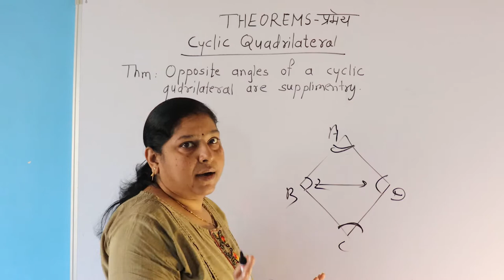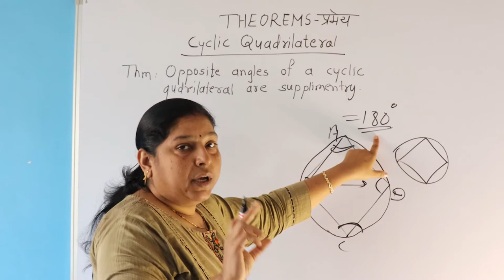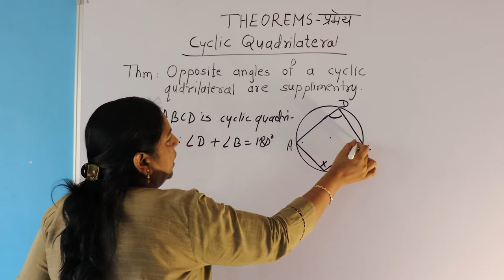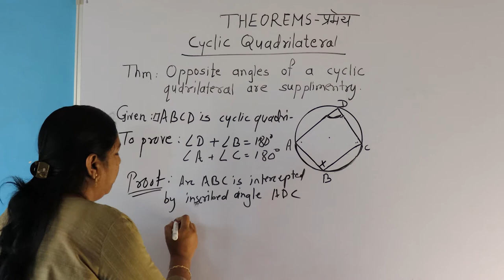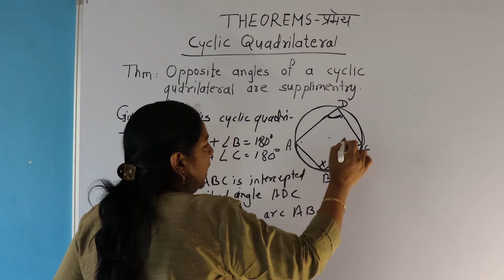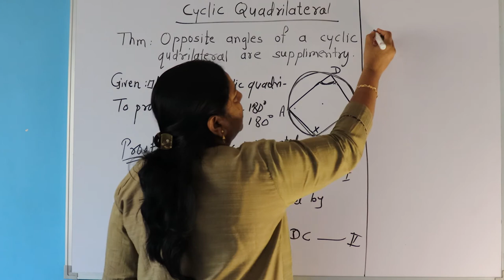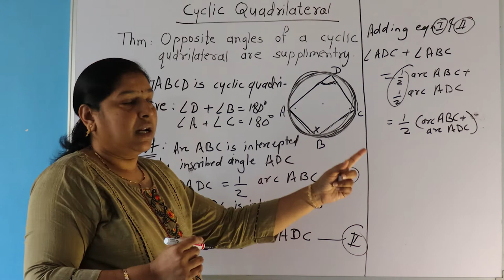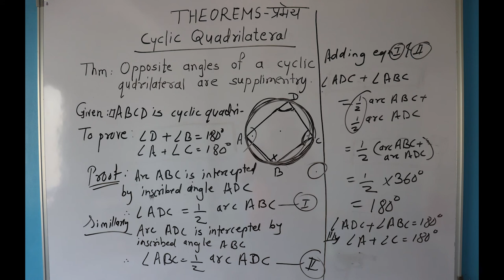Cyclic Quadrilateral | Theorem Lecture 8 | Std 10 SSC | SAMYAK CLASSES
1. Unlimited LIVE class with your favorite teachers.
2. Unlimited Doubt Solving in Live class.
3. Fun interactive learning with in-class quizzes and leaderboard.
4. Get full access to structured long term courses.
5. One subscription, unlimited access to Live Class, Test Series & Assignments.
6. Make your own study plan and learn from the comfort of your home and device.